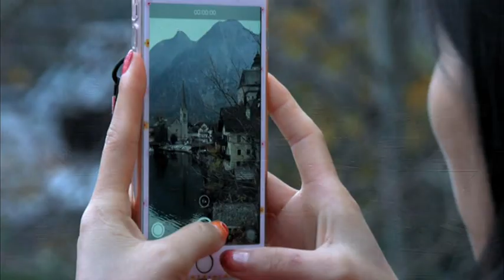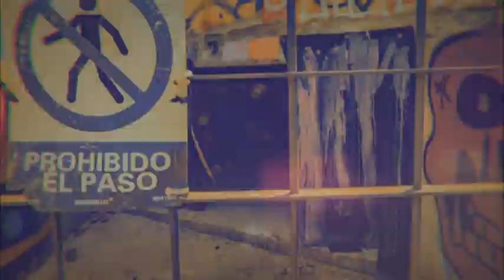Bloque de Anuncios 1 TVE 1 (La 1) Agosto 2019 (01/08/2019)